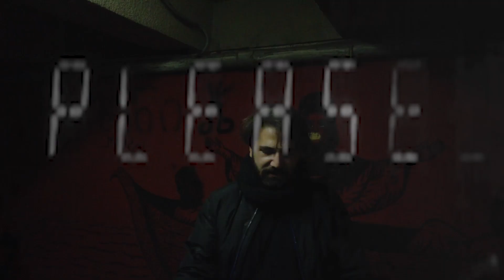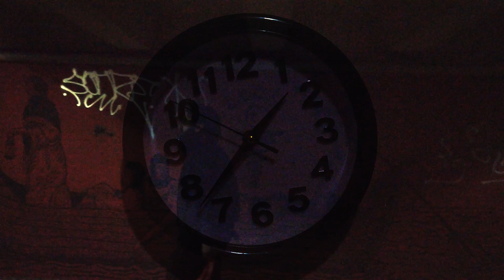Junior 369 - Time Is Spinning (Official Music Video)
WHY TV PREMIERE 🎵

WHY TV PRESENTS 369 Debut Upcoming Album
Junior 369 aka Starboy - Time Is Spinning

Video directed by DJ WHY
Prod By. StarBoy aka Junior369